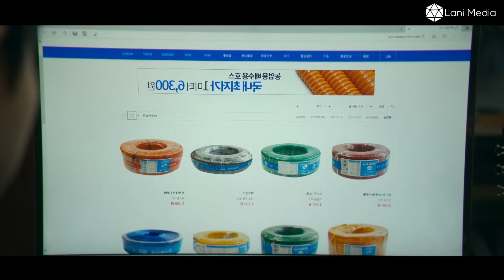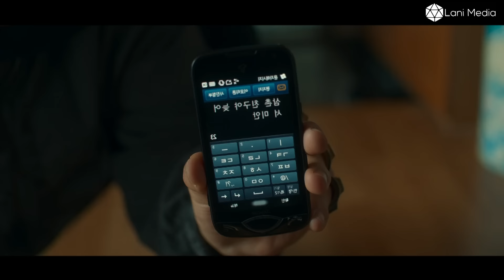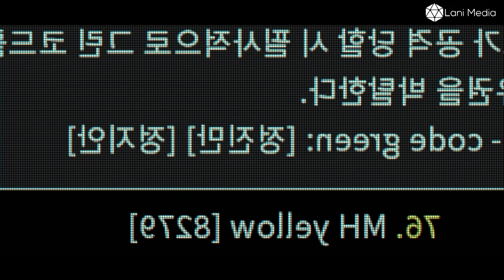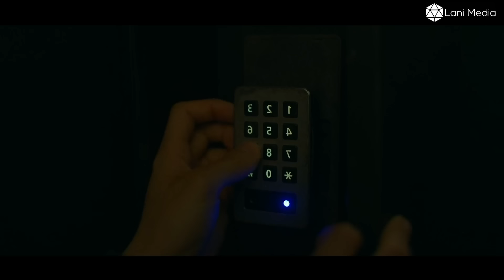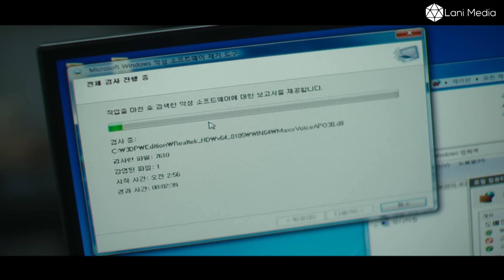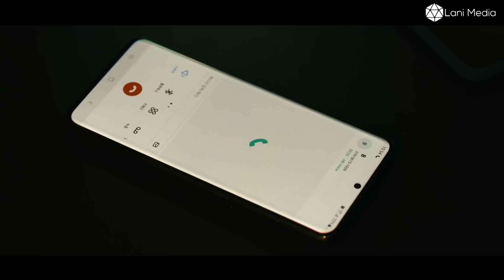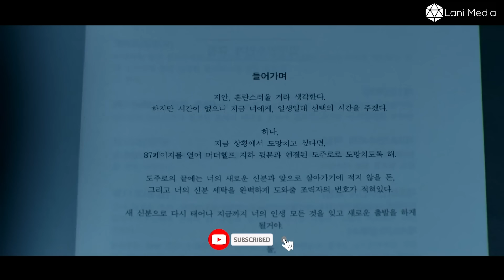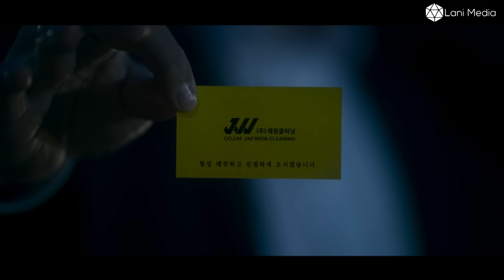Từ Cô gái ngây thơ trở thành sát thủ top 1 hàn quốc | Review phim Hàn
Từ Cô gái ngây thơ trở thành sát thủ top 1 hàn quốc

Hello các bạn đã đến với Kênh Lani All In One , Bọn mình sẽ tổng hợp các video tóm tắt phim hàn thành 1 Video để mọi người tiện xem nha...
All visual scenes in the video are completely done on film, with effects, makeup and by professional actors, making them safe for viewers.
© Bản Quyền Thuộc Về Lani All In One
© Copyright Lani All In One & Do not Reup